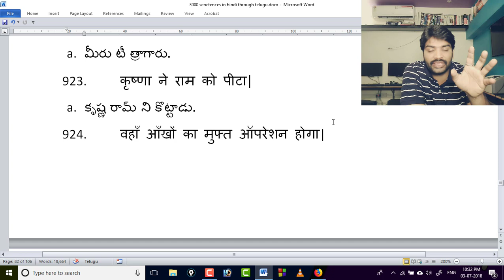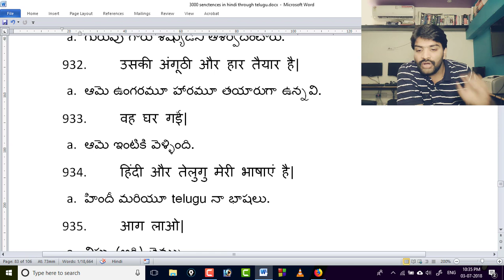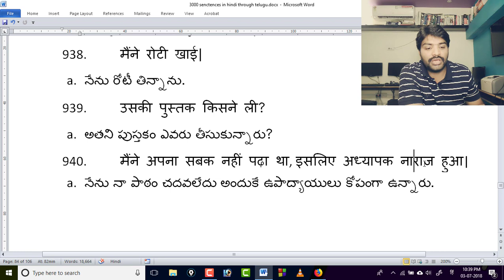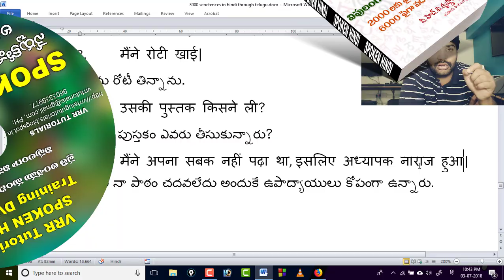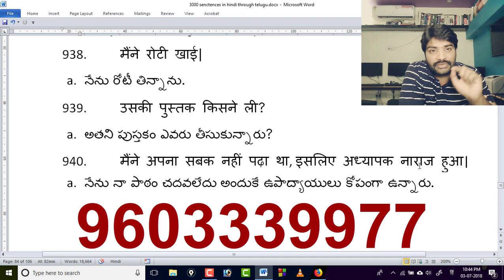3000 hindi sentences through telugu part 43 | spoken hindi through telugu | hindi in telugu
Want to speak Hindi confidently? This video is your key to unlocking fluent Hindi conversation! Designed for Telugu speakers, this lesson focuses on building essential Hindi sentences.

We'll cover:

Basic sentence structures: Learn the fundamental word order and grammar rules.
Common phrases: Master everyday expressions for greetings, introductions, and more.
Practical examples: See how to use these sentences in real-life situations.
Pronunciation tips: Perfect your accent and speak with clarity.
VRR Tutorials has a 10-year legacy of successfully teaching Hindi to Telugu speakers. We're the top-rated institute on Google and YouTube, known for our effective methods and personalized approach.

Need extra support?  Join our live sessions for interactive learning and personalized guidance.

హిందీ నేర్చుకోవాలి అనుకునే తెలుగు వారికి ఇంతకంటే మంచి పుస్తకం దొరకదు.ఇప్పుడు ఆన్లైన్ లో అందుబాటులో ఉంది. ఇప్పుడే ఆర్డర్ ఇవ్వండి. అలానే PDF e-book కూడా అందుబాటులో ఉంది.